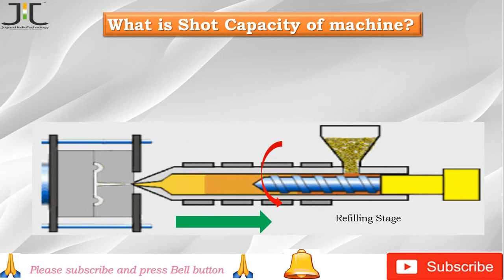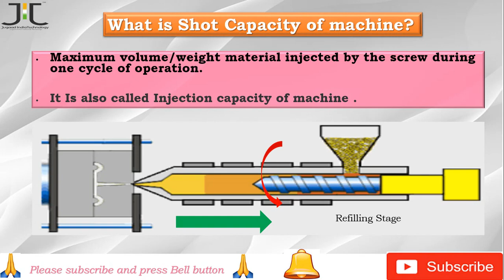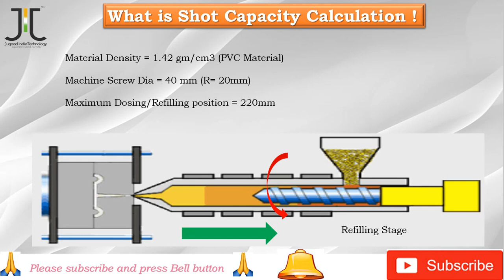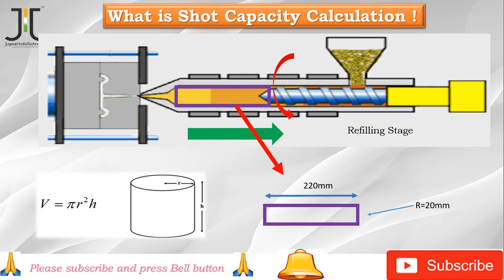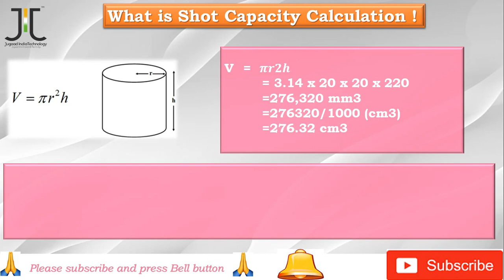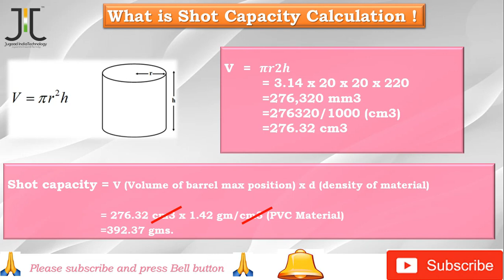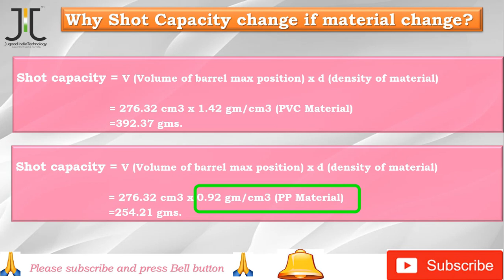How to calculate Injection molding machine shot weight capacity I shot capacity calculation (HINDI)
Friends here we have discussed about machine shot weight capacity

Learn How to calculate Injection molding machine shot weight capacity

Manual shot capacity calculation,
injection capacity,
injection capacity calculation,
machine shot weight,
shot weight calculation,